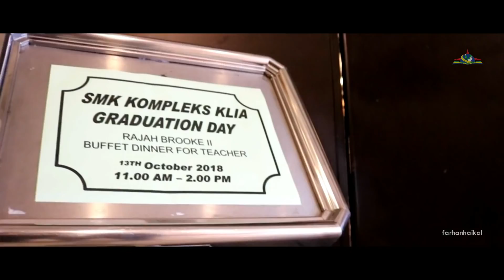Majlis Graduasi Tingkatan 5 2018- SMK KOMPLEKS KLIA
Gambar-gambar sepanjang aktiviti:

Assist by:
Ahmad Kamil
Firzan Ruzain